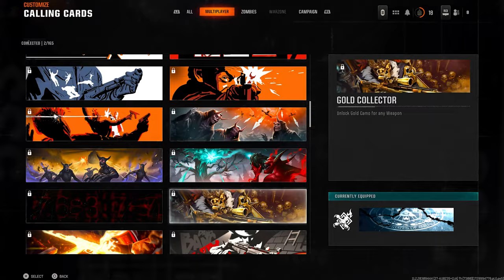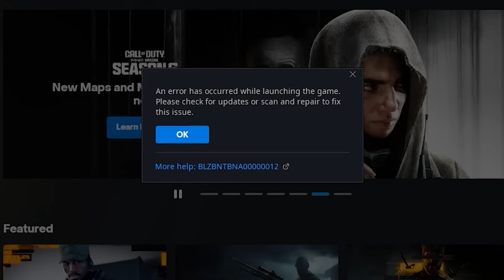Call of Duty Black Ops 6 Review - Omni-shooter met goeie verbeteringen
Call of Duty is een van de titanen in de gamingwereld, maar staat al een aantal jaren een beetje stil. De games voelen ieder jaar vrij vergelijkbaar, alsof het wéér Modern Warfare met een andere skin is. Black Ops 6 lost dat probleem niet helemaal op, maar zet een paar belangrijke stappen in de goede richting.

Redactie: Alie Sierkstra, Denian Franken, Dunke van Boekel, Dwayne Vrancken, Florian Houtkamp, Gosse Drent, Jacco Peek, Jari Klapwijk, Javier Pereira Arias, Jurjen Tiersma, Kamal van de Pol, Kyra Delemarre, Laura Kempenaar, Marvin Toepoel, Niels Arts, Peter Koelewijn, Richard Simon, Rogina Hassan, Ron Vorstermans, Ruan Moleman, Sam Bezems, Samuel Hubner Casado, Sven Scholte, Tijn Kranen, Tjeerd Lindeboom, Willem van der Meulen
Content Lead Magazine: Simon Zijlemans
Head of Video: Enno de Graaf
Camera & Edit: Evander Hobbs
Freelance Camera & Edit: Luuk Hijne
Video Stagiaires: Cheyenne Heij & Randiyon Eleonora
Redactie Stagiaires: Dunke van Boekel & Kyra Delemarre

Welkom op het Youtube kanaal van Power Unlimited. Wij zijn een stel volwassen kids die hun passie voor gamen met jou willen delen via onze content. We laten je de gaming wereld zien door middel van onze gekkigheid en humor zoals je die nog nooit hebt gekend! En als je nog meer Power Unlimited wilt zien en bijvoorbeeld live met ons zou willen kletsen kom dan een keer langs in één van onze streams